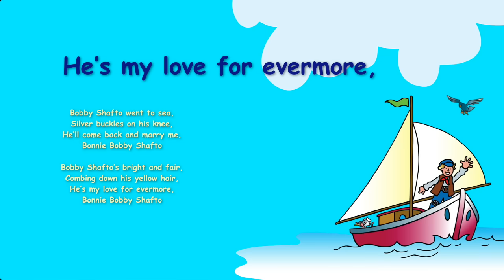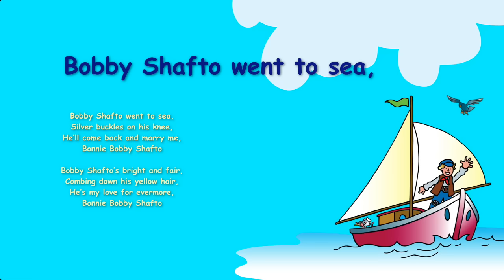Kidzone - Bobby Shafto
Bobby Shafto performed by Kidzone.

The song is a traditional song, arranged and produced by Dave Wall, and published by CYP Music.